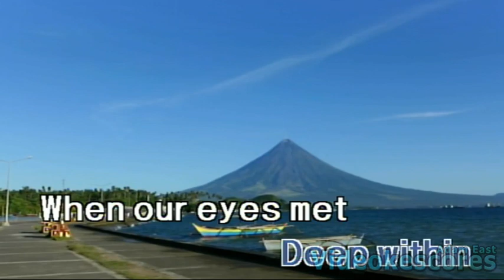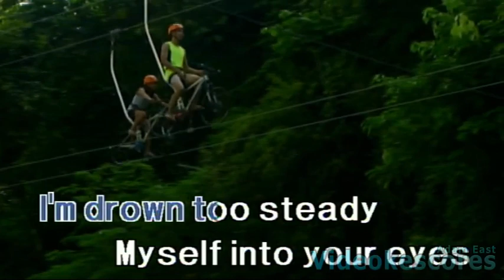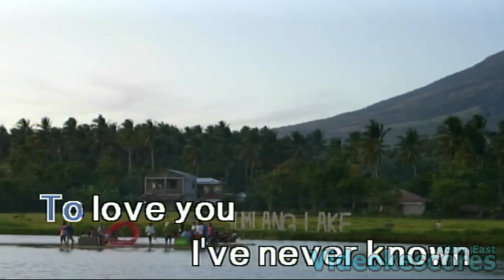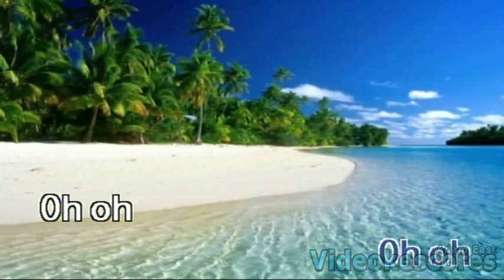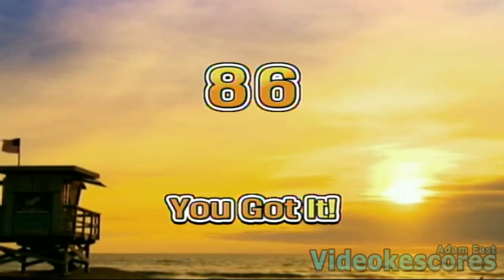Session Road - Song For You (Karaoke/Lyrics/Instrumental)